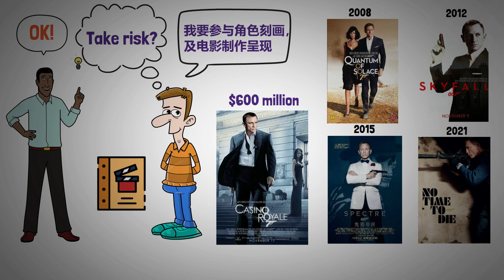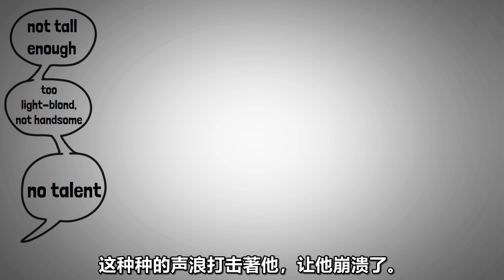丹尼尔·克雷格的成功之路：从睡公园到成为007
【加倍提升學習效果】